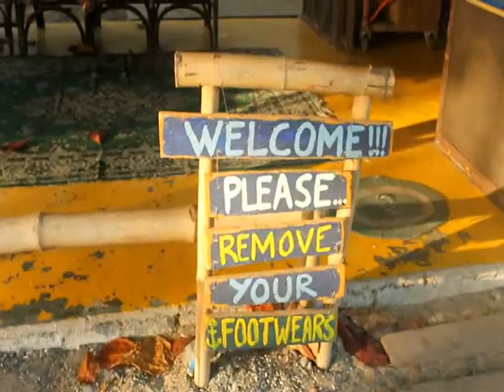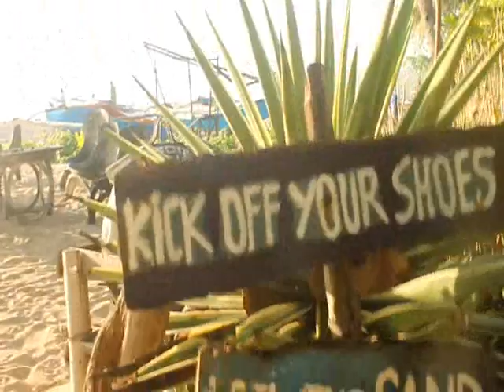Mati Dahican (R&R) Rest and Relax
summing up our early summer at Dahican Surf Resort (rest, relax,skim/surf)
Experience Mati, Davao Oriental